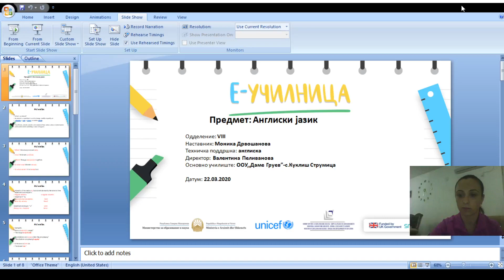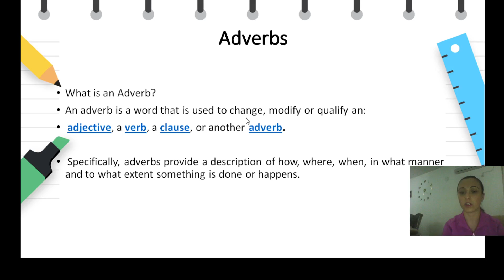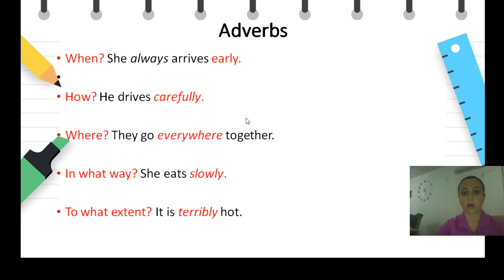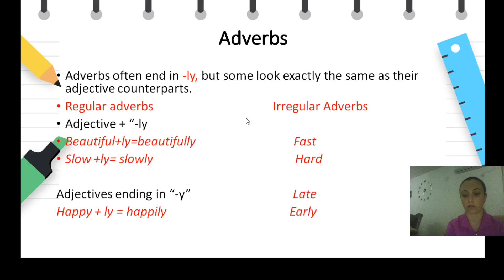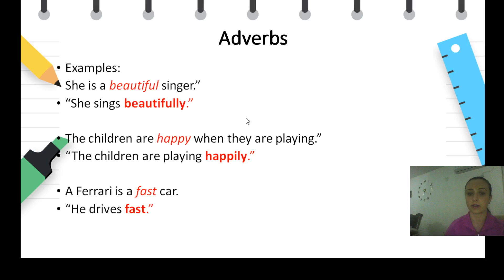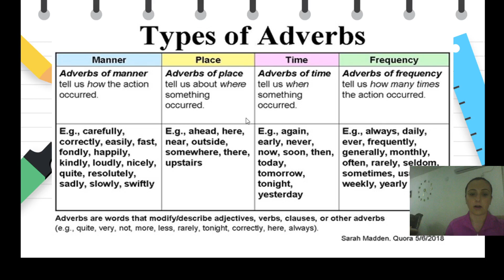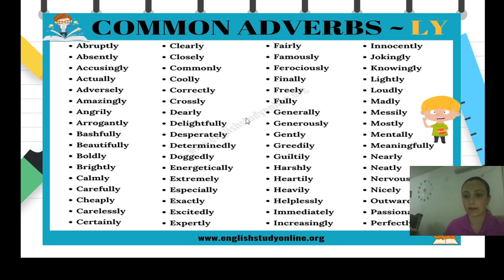VIII Одделение - Англиски јазик - Прилози